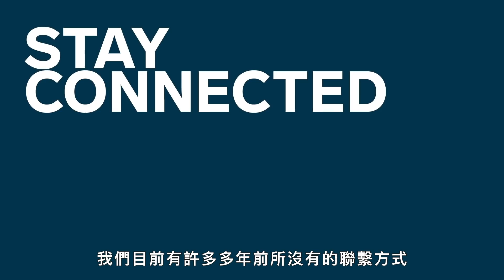太空人傳授「居家防疫」秘訣！麥克‧馬西米諾(Mike Massimino)在外太空學到的7件事｜科普長知識｜GQ Taiwan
太空人麥克‧馬西米諾(Mike Massimino)表示：
居家防疫跟在太空梭裡一樣，如何讓居家防疫期好過一點？
其中談到最重要的是擁抱現狀！並多與家人朋友聯繫，
想辦法活動身體也是非常重要的，
一起來聽聽麥克在外太空學到的7件事吧！